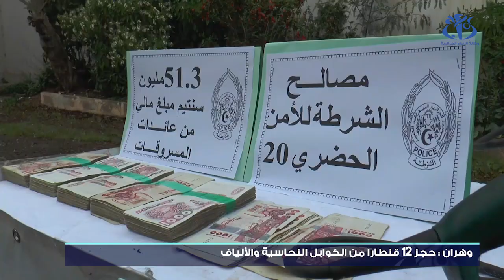وهران : استرجاع 12 قنطارا من الكوابل المسروقة وتوقيف سارقها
وهران (وأج ) - حجزت مصالح أمن ولاية وهران ما يزيد عن 12 قنطارا من الكوابل النحاسية والألياف المسروقة، كما تمكنت من توقيف المتهم في القضية.